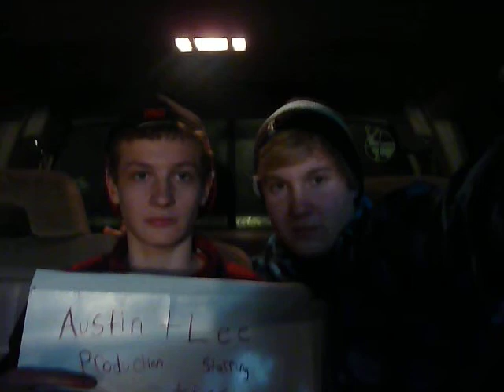Lee & Austin West Albany High School